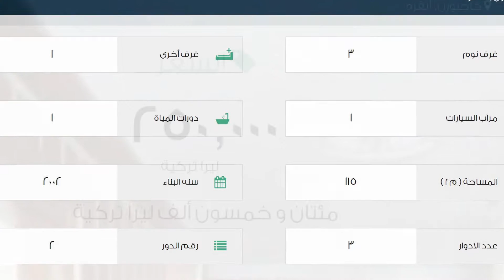شقة للبيع في شارع İ سيديل؛ أومل؛ z ديريسي سوكاك, كاجيورن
تفاصيل العرض:-

رقم: 1823563

ميزات:-

3 الغرف, 1 غرف أخرى, 1 عدد دورات المياه, 1 سعة مرآب السيارات, 3 عدد الأدوار, 2 رقم الدور, 2002 سنة البناء, انترنت, غاز, مطبخ مجهز, مطل على المدينة, سكني, صالة